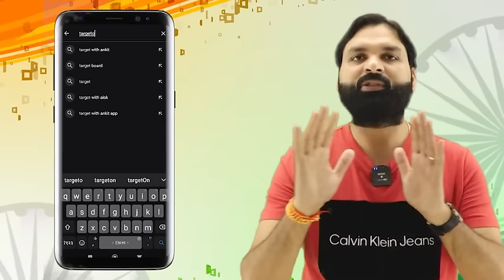TargetOn शिक्षा महोत्सव, अब तैयारी में फीस बाधा नहीं, Biggest Offer click & Join... Ravi P Tiwari